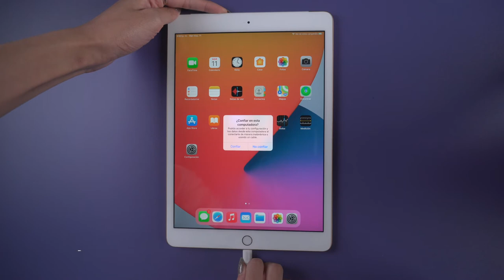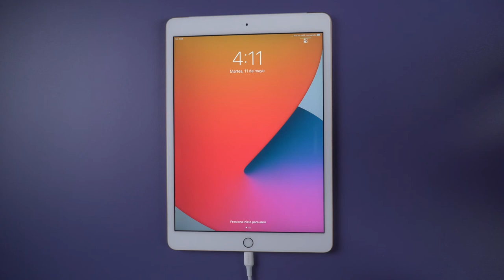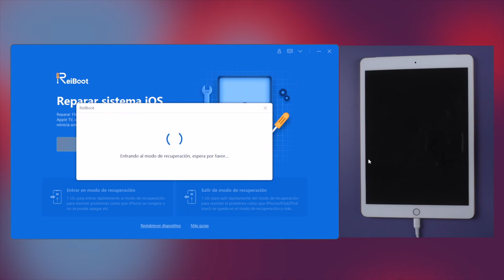[GRATIS] poner y salir modo recuperación iPad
El iPad puede presentar situaciones que ameriten poner iPad en modo recuperación y salir de modo recuperación, hoy te enseñamos cómo poner y salir modo recuperación gratis

¿Deseas hacer el jailbreak sin iTunes? ¿El botón de Inicio no funciona? Tenorshare ReiBoot te permite poner en modo de recuperación rápidamente en un clic. Funciona mucho cuando el iDevice se ha quedado bloqueado en logo manzana o se cuelga al actualizar iOS. Todos esos bloqueos iOS y problemas de arranque se pueden resolver simplemente entrar en modo de restauración en un clic.

0:00 Introducción
Entrar en modo de recuperación iPad manualmente 0:16
Salir de modo recupración manualmente 0:52
Poner iPad en modo de recuperación iPad con ReiBoot 2:03
Salir de modo de recuperación iPad on ReiBoot 2:22

📖 Guía relacionada: Cómo poner en modo recuperación iPhone, iPad o iPod con ReiBoot gratis

🎥Vídeo relacionado: 🆓Tenorshare ReiBoot: 1 clic entrar y salir modo recuperación GRATIS